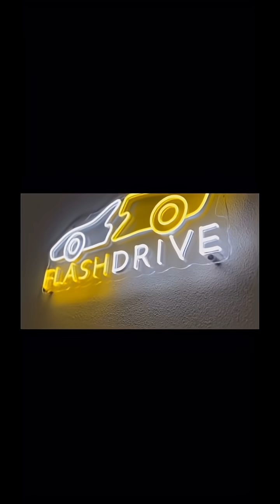More Power. More Reliability. EV Swap Classic Cars - Flash Drive Motors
Flash Drive Motors is changing the game for classic cars. Their EV conversion systems let you take the soul of a vintage ride and give it modern electric power—more reliability, more torque, and way better performance. No more leaks, no more tuning headaches, just instant power every time you hit the pedal. Whether it’s a Mustang, a DeLorean, or any old-school classic, Flash Drive Motors makes the swap simple, clean, and insanely fun. This is the future of classic car performance—plug in, power up, and drive.